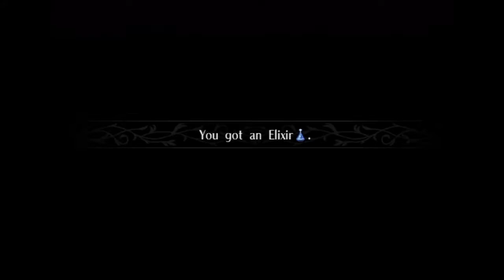Fire Emblem: Radiant Dawn - Endgame 3 Micaiah base conversation